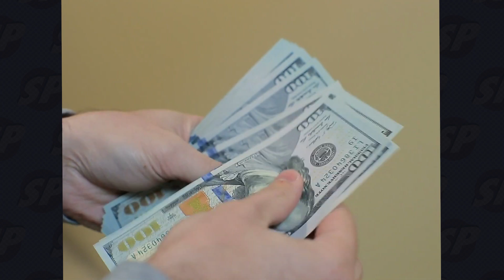She is Crazy! TOP 3 Scandals in Leilani Kai's Career!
Hello, in this video we're talking about scandals in Leilani Kai's career. She's a real legend in the professional women's wrestling world but also she is famous for her scandals. WWE Leilani kai theme and her performances before and during battles were unique and memorable. She set records in the sport that few wrestlers, whether male or female, can match. So today we gonna tell you about the 3 biggest scandals in the female wrestling legend's career.

Timecodes:
00:00 Introduction
00:30 3. The Fabulous Moolah
02:04 2. Vince Russo
03:11 1. Kylie Sutton

We are a young channel and every view, like, and subscription helps us to grow faster. Thank You for your help.